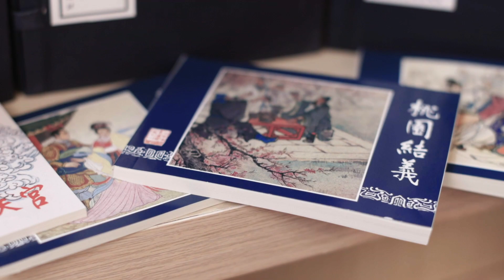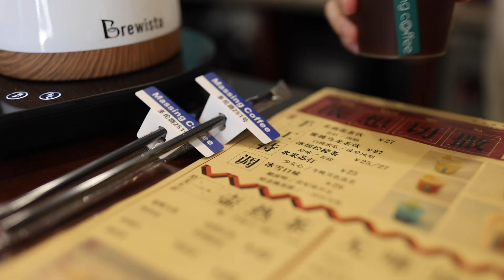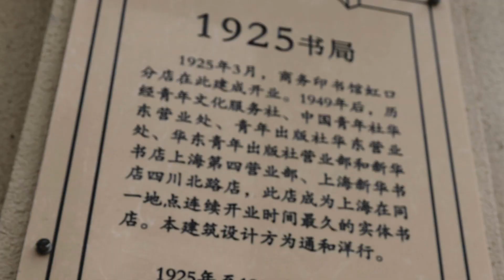感受上海｜海派城市考古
Ismerje meg Sanghajt új szemszögből, fedezzen fel, és tapasztaljon meg egyre többet ebből a városból! A „Sanghaji városrégészet” című videó bemutatja Sanghaj városának régészetét, és megosztja velünk a régi sanghajiaknak azt az oldalát, amely ragaszkodik a hagyományos
szokásokhoz és ezáltal átörökíti az ősök kiváló készségeit. Nézze meg a videót, ismerje meg a város kulturális erőforrásait, és érezzen rá Sanghaj bensőségesen meleg hangulatára, kényelmére és költészetére!

换个视角看上海，发现更多，体验更多!“海派城市考古”视频为您展示了上海的城市考古，分享了老上海人坚守传统习俗与传承优秀技艺的一面。观看视频，了解上海城市的文化资源，感受上海城市的暖意、惬意和诗意吧！